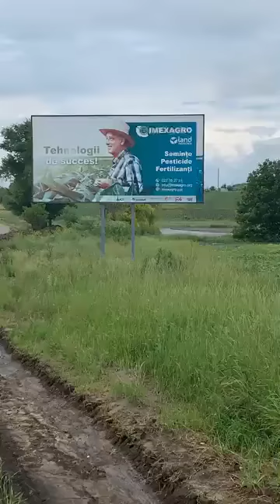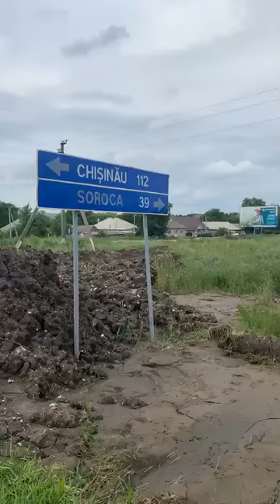Maria Olar (2). 19.06.2021г.